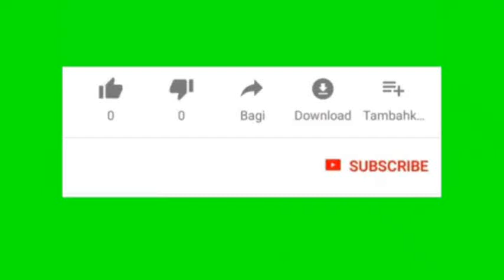Keutamaan Tahlil (50)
Rahasia bacaan Tahlil